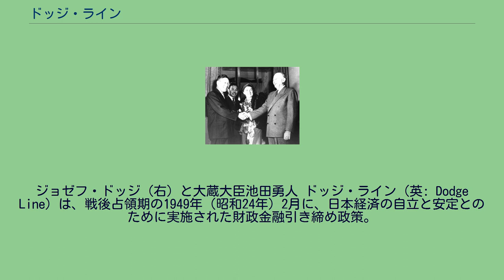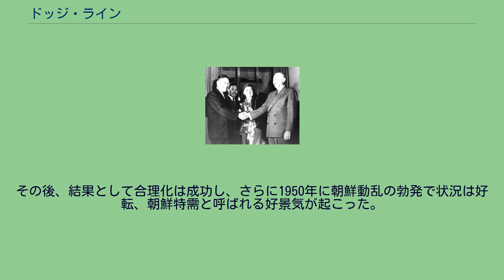ドッジ・ライン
ジョゼフ・ドッジ（右）と大蔵大臣池田勇人 ドッジ・ライン（英: Dodge Line）は、戦後占領期の1949年（昭和24年）2月に、日本経済の自立と安定とのために実施された財政金融引き締め政策。
インフレ・国内消費抑制と輸出振興が軸。
GHQ経済顧問として訪日したデトロイト銀行頭取のジョゼフ・ドッジが、立案、勧告した。
1948年（昭和23年）12月に、GHQが示した「経済安定9原則」 の実施策である。
ドッジ・プランとも呼ばれる。
敗戦後、3年を経過した日本は、未だGHQの占領下にあった。
この頃、アメリカとソ連の間では、既に冷戦が表面化していたため、GHQは日本を、アジアにおける反共の砦に仕立て上げる必要に迫られていた。
そこでジョゼフ・ドッジは、後にドッジラインと呼ばれる経済合理化政策を画策。
日本の資本主義を強化する方策を打ち出し、翌年の1949年3月7日、ドッジが内外記者団との会見において発表するに至った。
訪日したドッジは記者団への会見で「日本の経済は両足を地につけておらず、竹馬 にのっているようなものだ。 竹馬の片足は米国の援助、他方は国内的な補助金の機構である。 竹馬の足をあまり高くしすぎると転んで首の骨を折る危険がある」 と述べた。
ドッジが指摘したこの状況は、「竹馬経済」と呼ばれる様になる。
なお、ドッジは古典的な自由経済主義者であって新自由主義を信奉していたため、「竹馬発言」にも見られるように統制的なインフレ対策を嫌った。
しかし、GHQの経済官僚はニューディーラーとして介入的なインフレ対策を支持したため、ドッジは必ずしも歓迎されなかったとされる。
一般会計のみならず、特別会計、政府関係機関勘定を含めた総予算での超均衡予算 すべての補助金の可視化及び廃止 復興金融債権の発行と新規貸し出しの停止 1ドル=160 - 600円であった複数レート制の改正による、1ドル＝360円の単一為替レートの設定 物資統制と価格統制の漸次廃止、自由競争の促進 復金インフレの収束と、市場の機能改善、単一為替レートによって日本経済が世界経済にリンクされ国際市場への復帰が可能になったことなどが好影響として挙げられる。
その一方で、デフレーションが進行し、失業や倒産が相次ぐ「ドッジ不況」（安定恐慌）が引き起こされ、1950年（昭和25年）7月6日には、ついに東京証券取引所の修正平均株価（現：日経平均株価）は、算出来の安値となる85.25円を記録した。
これは現在に至るまで史上最安値となっている。
金融引き締めに伴う大企業の首切り・合理化は熾烈を極めたが、同時期に国鉄、専売局が公社化されたことも相まって、社会は混乱した。
こうした首切りに対して労働組合側は反対闘争で応じたが、中でも60万人の組合員を擁する国鉄労働組合（国労）は、その中心勢力であった。
国労組合員10万人の首切りが成功するかどうかがドッジライン成否を左右すると言われていた状況下、下山・三鷹・松川の国鉄三大事件が発生するなど、社会情勢は非常に不安定になった。
その後、結果として合理化は成功し、さらに1950年に朝鮮動乱の勃発で状況は好転、朝鮮特需と呼ばれる好景気が起こった。